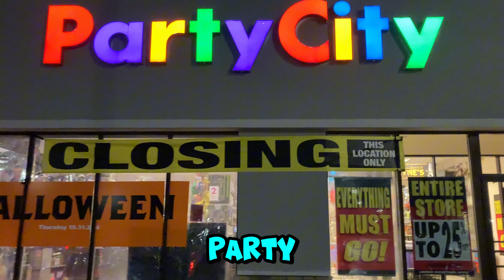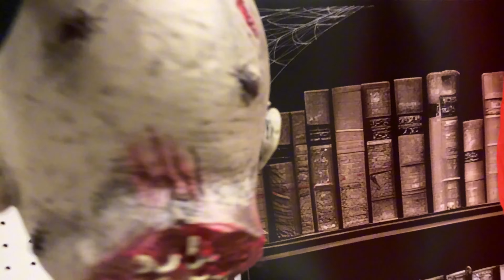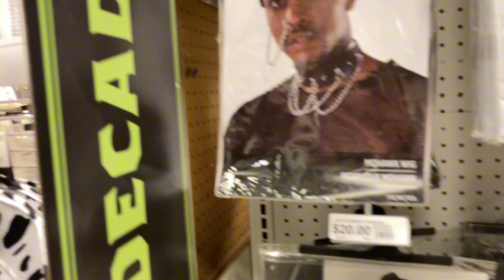PARTY CITY IS CLOSING!!! 😭😭😭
My daughter and I go to Party City for 2024 in Upstate NY for the last time. Closing after 20 years!